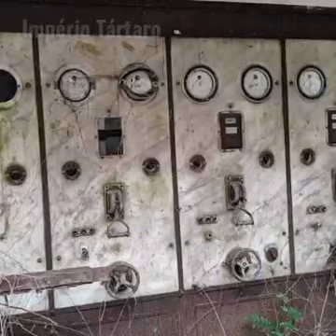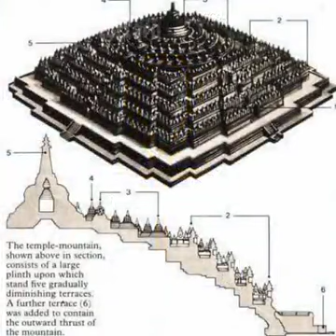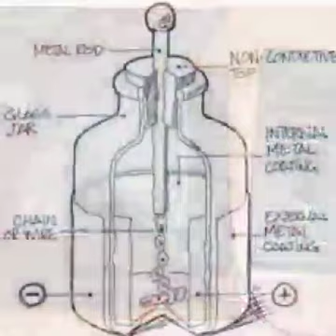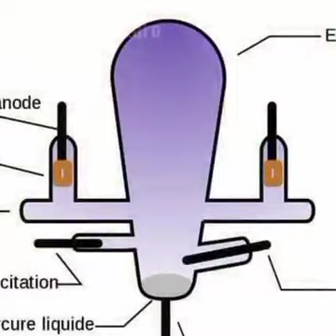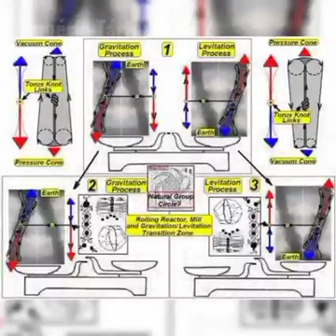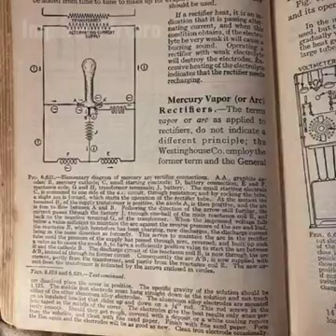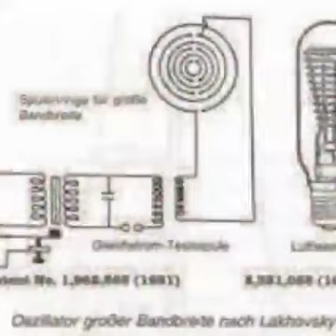Dr Phil Valentine - ignorance is a food source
We went deeper into the chest of memories to give you an idea of ​​ancient knowledge and good things that we can regain, some types of energy from our Realm..

Know the truth and the truth will set you free...

Império Tártaro ®️